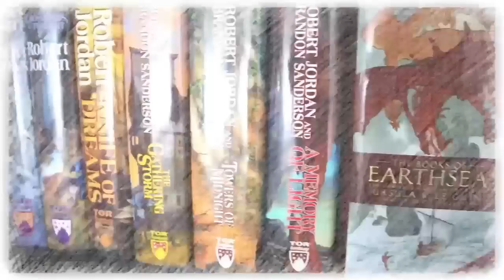Talk About Nothing | Featuring Sarah (Sarah Reads)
Mike invites Sarah onto the channel to talk about nothing.

Mike K.
15201 Mason Rd
Suite 169